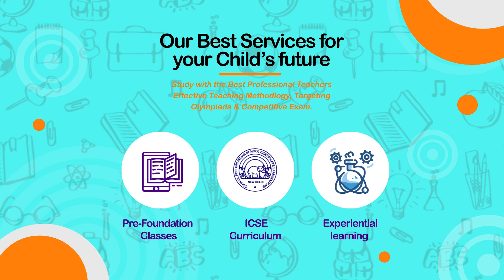Admissions are open at Floreto World School || Enroll Now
Floreto World School, your child’s second home has been Shaping Minds and inspiring excellence. We strive to set new benchmarks in the field of education. We provide our students with a safe learning environment that helps them grow as unique personalities.
Enroll Now!

Floreto World School
World Class ICSE School
(Montessori to X std.)
Jaipur-Bikaner National Highway,
Palwas Road, Sikar (Raj.)
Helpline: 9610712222